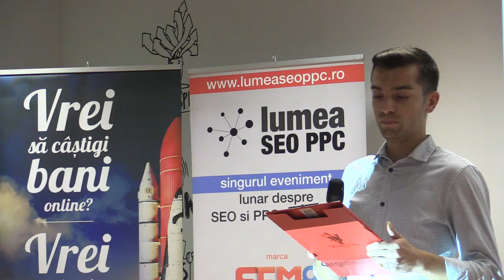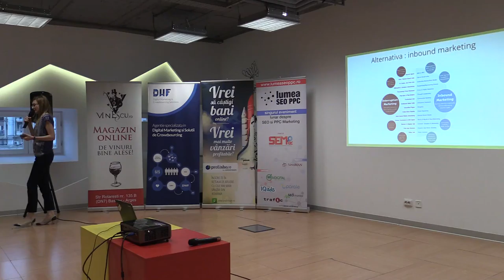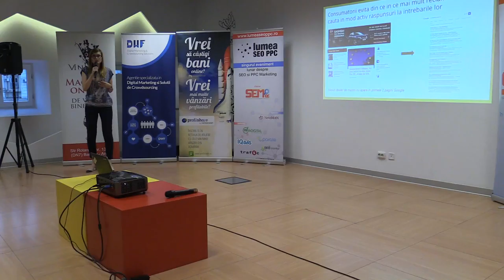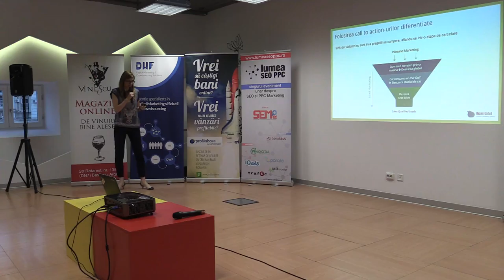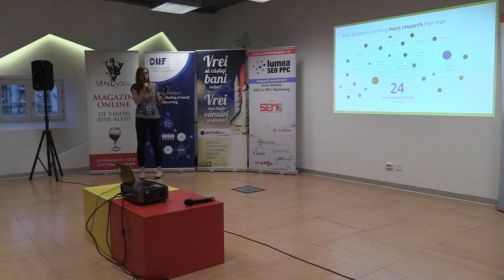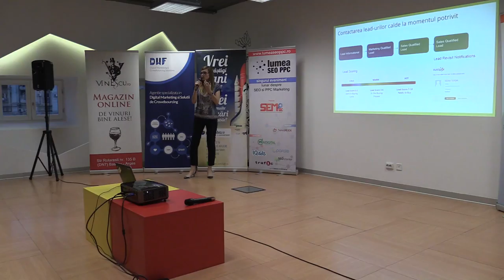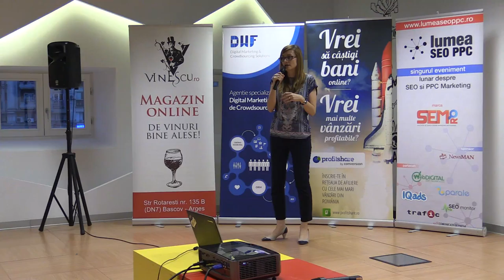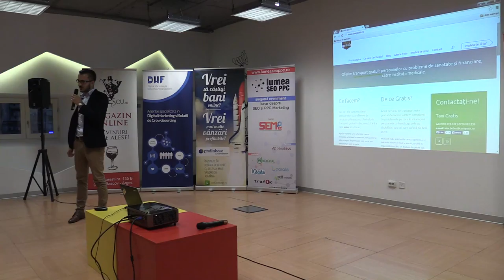Lumea SEO PPC - Piata Auto Impact Hub Partea intai 2015 09 23